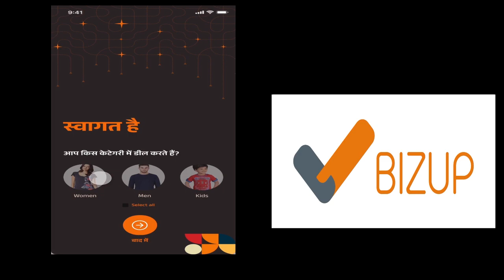35/- रु वाला फ्रेश लोट का माल | Branded Surplus Clothing | Export Surplus Warehouse Delhi.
35/- रु वाला फ्रेश लोट का माल | Branded Surplus Clothing |Export Surplus Warehouse Delhi.

*‎Thank you for reaching Flawsome*

*Only Wholesale*

*ADDRESS*

*Flawsome*

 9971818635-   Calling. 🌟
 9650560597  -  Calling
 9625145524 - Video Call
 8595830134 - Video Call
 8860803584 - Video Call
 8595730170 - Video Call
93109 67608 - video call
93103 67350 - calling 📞